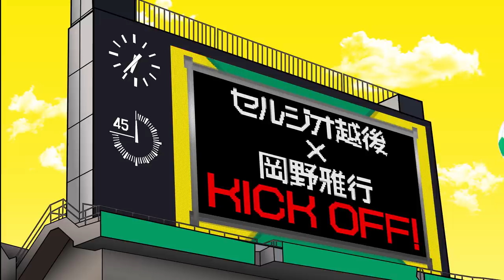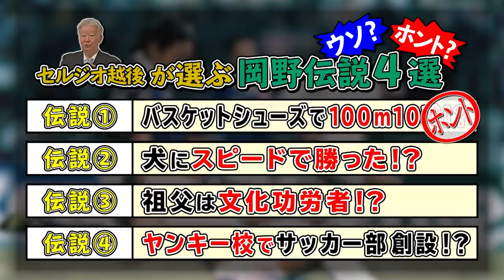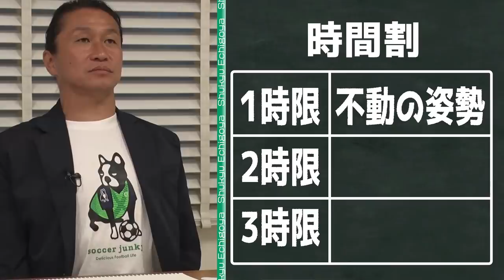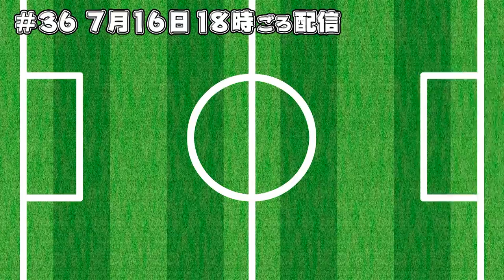【爆笑必至の神回！】岡野伝説を検証したら想像を超えるエピソードだらけだった！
今回は、巷で語り継がれている岡野雅行の様々な伝説を本人に直撃！　①バッシュで100ｍ10秒はホント？　②犬とかけっこして勝ったってホント？　③祖父は文化功労者ってホント？　④ヤンキー高校でサッカー部を創ったってホント？　すると…、どれもこれも爆笑＆驚愕の裏話がついてきた！

■岡野雅行（元日本代表）
94年に浦和レッズに加入した当時、リーグで圧倒的な快速を誇った、元祖スピードスター。長髪を振り乱しながら駆け回る姿から、「野人」の愛称で親しまれた、日本代表としても活躍し、1997年のフランスW杯最終予選では、延長後半の終了間際に、日本を初のW杯へと導くＶゴールを決めた。ヴィッセル神戸や香港のチームでもプレーし、2013年に引退。現在は、現役最後に所属していたガイナーレ鳥取のGMを務めている。

■セルジオ越後 youtube公式チャンネル
更新　毎週金曜日18時配信(変更あり)
※コラボなど、場合により不定期配信の可能性あり

辛辣な解説コメントで人気のセルジオ越後さんと
サッカー仲間との脱線・派生なんでもありのツーショットトークや
誰も知らない過去のサッカー人生をドンドンお送りする予定です！
お楽しみに！！

■セルジオ越後 YouTube公式チャンネルに
　は以下からお願いいたします。

制作：ジャンプコーポレーション